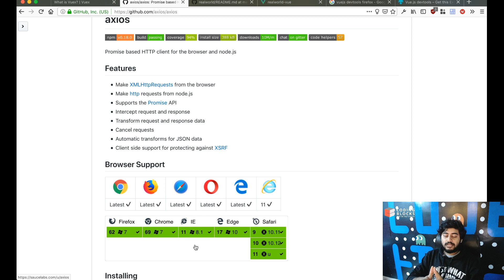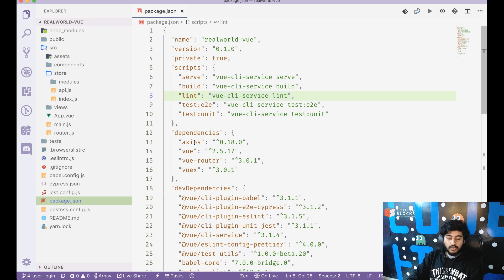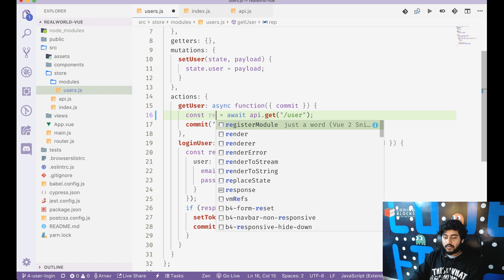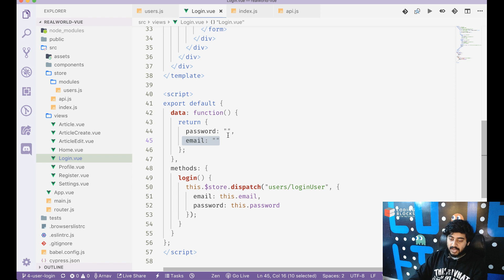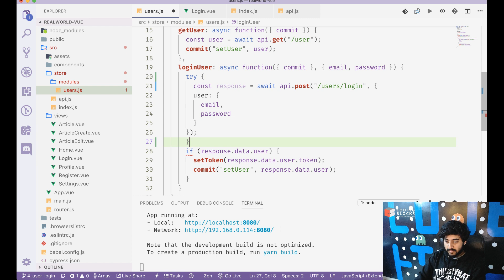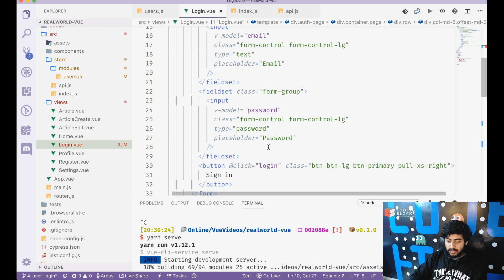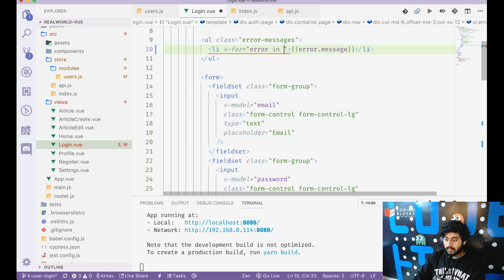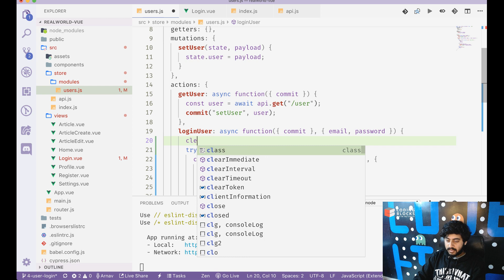[Part 5] Building a Medium clone using Vue.JS - Handling User Login with Axios and Vuex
In this series we are building "Conduit" a clone of "Medium" using Vue.js.
Originally started by gothinkster.io, building the project is the ultimate capstone to learning any frontend or backend framework.

In Part 5 we finally start connecting to the API. We will use AXIOS ) to make API calls and Vuex to store the state. We are going add the login functionality and store the logged in and logged out states in our app.

Coding Blocks India's best Programming and software training institute offers courses like C++ and Java, Data Structures and Algorithms, Web and Android Development(Java and Kotlin), Competitive Programming, Coding Interview Preparation and Machine Learning, AI and more. Registration open for Online and Offline Coding classes.Take advantage of the professionals who have worked with bigwigs like Sony, Cyanogen, Micromax.